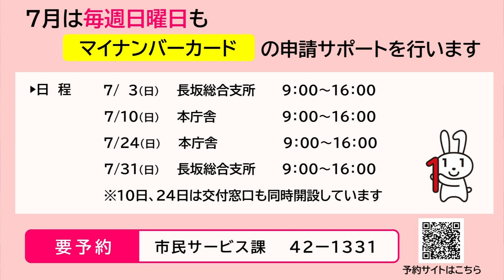【週刊ほくとニュース】2022年6月11日～6月17日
ニュースの中で見たい項目があるときは、こちらの概要欄から各項目の冒頭に移動できます。

■　今週の出来事
1:15～　令和4年度第2回北杜市議会定例会開会
4:23～　棒道パトロールウォーク
8:57～　有機米給食導入に向けたアイガモロボ実証実験
■　ほくレポ
11:13～　マイナンバーカード申請